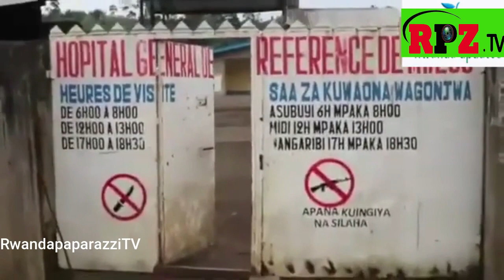ABATURAGE BABUZE AHO BIHISHA IMIRWANO YA FARDC BIHISHE MU MAVURIRO DORE UMUVUNDO WA BANTU MWIVURIRO